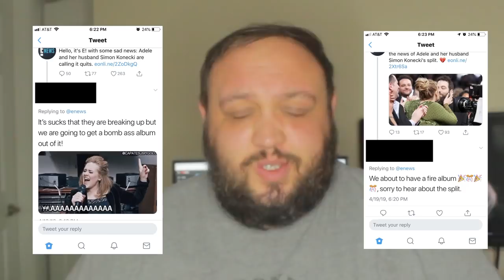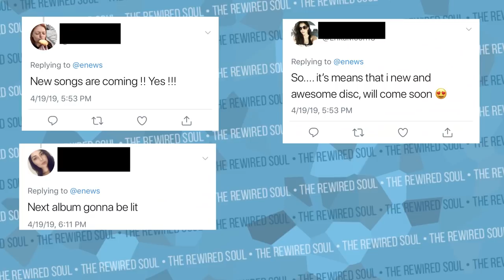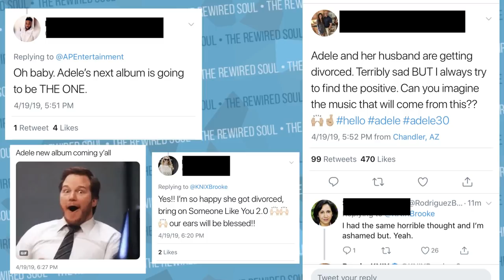Adele is Getting Divorced and People are Oddly Excited About a New Album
Adele is getting divorced from her husband, and people on Twitter are freaking out in hopes for a new album. Adele and her husband have a son together, so this divorce is extremely sad. All people can talk about how now that she won't be married and will have an ex husband, people want to know what happened to Adele in her newest songs and albums.

If you're struggling with your mental health, give online therapy a try